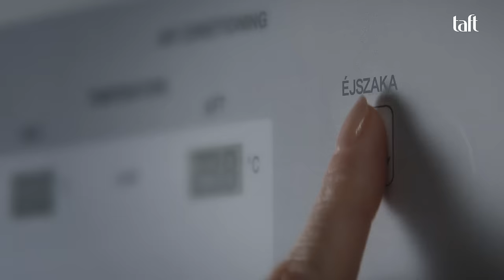Taft Wonder Hullámosító spray - a hőmentes hullámokért!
Próbáld ki a Taft Wonder Hullámosító spray-t a hőmentes hullámokért!

Csupán annyi a dolgod, hogy fújd hajadra, fond be, majd hagyd így éjszakára és reggel csodás hullámos fürtökkel ébredsz majd hő használata nélkül.